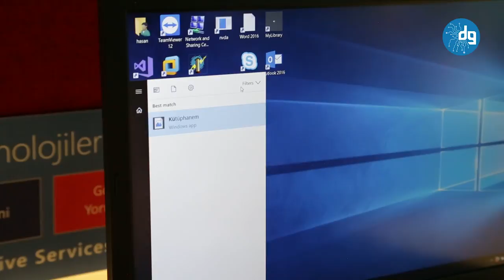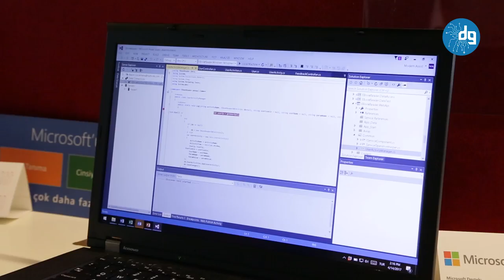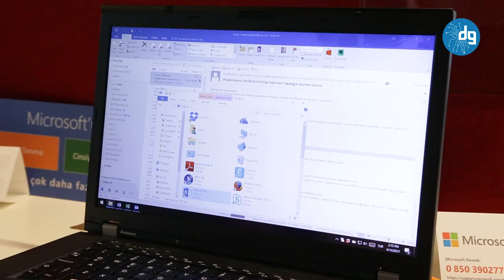Görme engelli olmak kodlamaya engel değil Microsoft - Hasan Özdemir Röportaj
Görme engelli olmak kodlamaya engel değil. Microsoft Türkiye görme engelli vatandaşlarımızın da kodlama öğrenip yazılımcı olmalarının önünü açıyor.

Teknoloji engelli vatandaşların hayatlarını kolaylaştırmaya yönelik bir şekilde gelişiyor. Engelli kişiler için geliştirilen teknolojik çözümlerin yanı sıra artık engelli kişiler de teknoloji dünyasında üretici konumunda yer alabiliyorlar. Öyle ki artık görme engelli olmak kodlamaya engel değil.

Bunun belki de en büyük örneği ülkemizde gerçekleşiyor. Microsoft Türkiye bünyesinde uzun yıllardır çalışan görme engelli yazılımcı Hasan Özdemir, engelli vatandaşlarımızın isterlerse neler başarabileceğinin en büyük kanıtı niteliğinde.

Engelli vatandaşların teknoloji dünyasında üreten tarafta yer alması için yoğun çalışmalar yürüten Microsoft Türkiye, kodlama eğitimi almak isteyen herkesi Açık Akademi adını verdiği kodlama eğitimi portalına davet ediyor. Bu program engelli vatandaşlarımız da dahil olmak üzere, daha önce kodlama eğitimi hiç almamış kişileri bile kodlama dünyasıyla tanıştırıyor.

Microsoft Türkiye, görme engelli vatandaşlarımıza sunduğu kodlama eğitimi imkanının yanı sıra çeşitli uygulamalarla da destek oluyor. Tamamen Microsoft Türkiye'de çalışan görme engelli yazılımcıların elinden çıkan Kütüphanem uygulaması görme engellilerin on binlerce kitabı Türkçe olarak dinleyebilmesini sağlıyor. Bunun yanı sıra Windows 10 işletim sistemi de sahip olduğu özelliklerle görme engelli kişiler tarafından kolaylıkla kullanılabiliyor.

Microsoft Türkiye'nin engelli vatandaşlarımıza yönelik imkanları ve sunduğu fırsatlarla ilgili daha fazla bilgiyi Microsoft Türkiye Yazılım Geliştirme Uzmanı Hasan Özdemir ile yaptığımız röportajda alabilirsiniz.